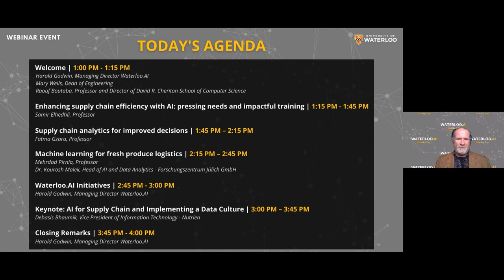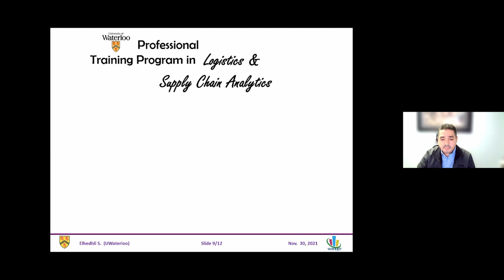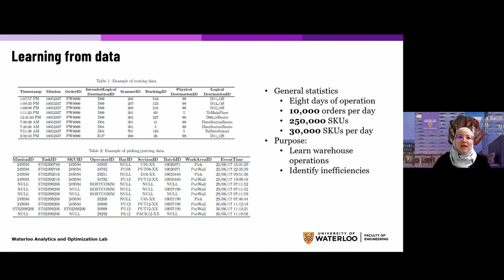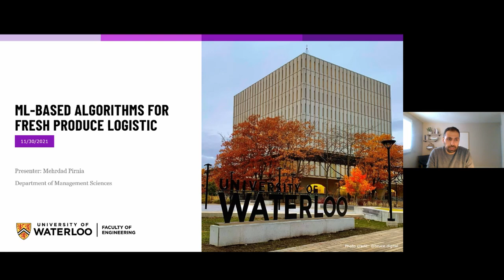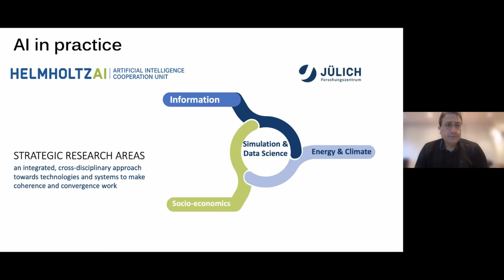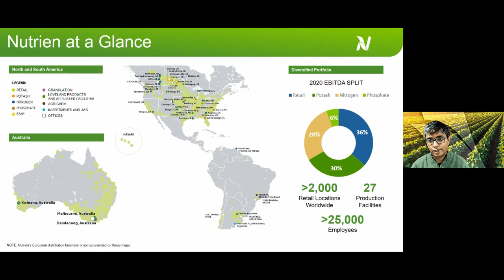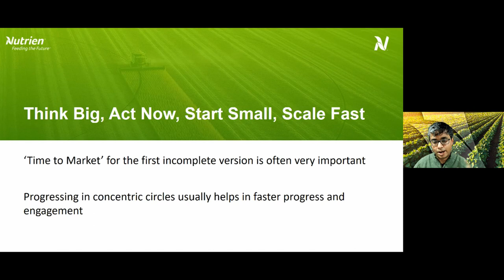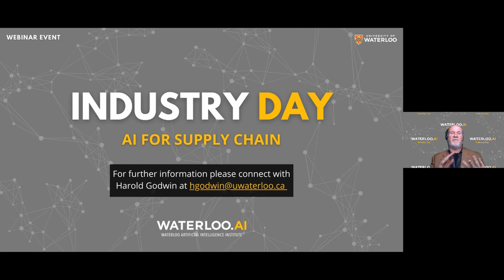Industry Day - AI for Supply Chain - Nov 30th, 2021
An interactive and informative online event, enabling Industry to get more acquainted with various AI success stories across multi-sectors of the economy.

This event will deliver practical insights for the application and implementation of artificial intelligence for supply chain challenges and opportunities.

Timestamps:
0:00 - Welcome
Harold Godwin, Managing Director Waterloo.AI

Mary Wells, Dean of Engineering
Raouf Boutaba, Professor and Director of David R. Cheriton School of Computer Science

6:34 - Enhancing supply chain efficiency with AI: pressing needs and impactful training
Samir Elhedhli, Professor

39:43 - Supply chain analytics for improved decisions
Fatma Gzara, Professor

1:10:10 - Machine learning for fresh produce logistics
Mehrdad Pirnia, Professor
Dr. Kourosh Malek, Head of AI and Data Analytics - Forschungszentrum Jülich GmbH

1:49:20 - Waterloo.AI Initiatives

1:51:33 - Keynote: AI for Supply Chain and Implementing a Data Culture
Debasis Bhaumik, Vice President of Information Technology - Nutrien

2:38:50 - Closing Remarks